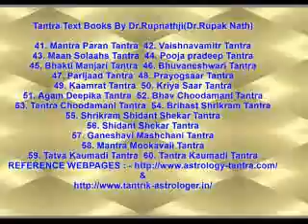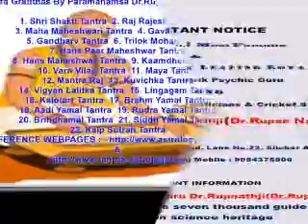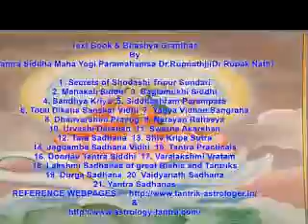Gemini horoscope today january to december 2014 to 2070 Astrology Horoscope Forecast Remedies